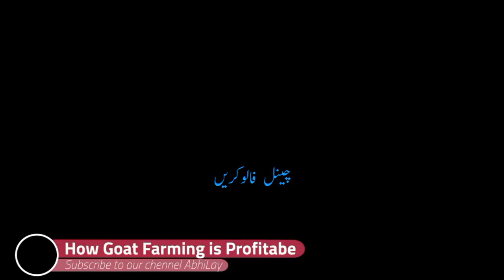Small Business with Goat Bakri Farming| بکری فارمنگ سے پیسہ کمائیں |Abhilay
Complete Video regarding
make Business with Low Income